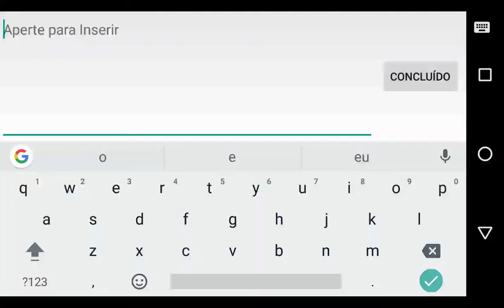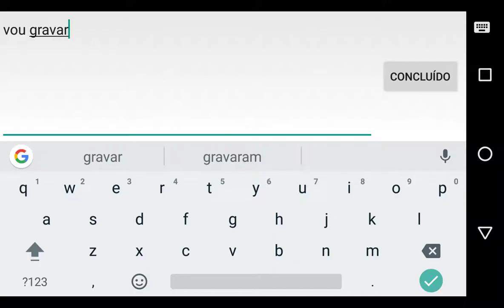Mobile Legends player aadb